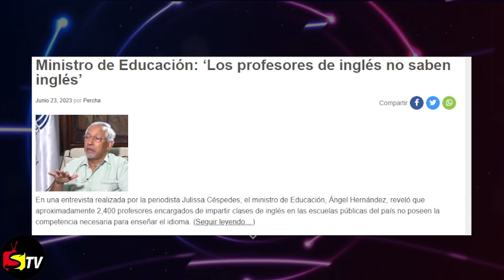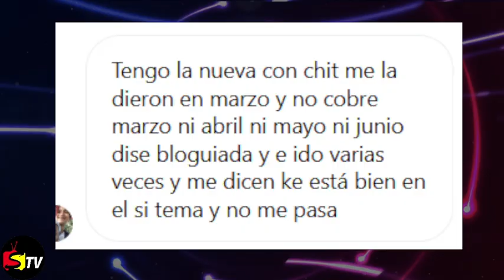DE ÚLTIMOS MINUTOS, PROGRAMA Supérate Y MAS